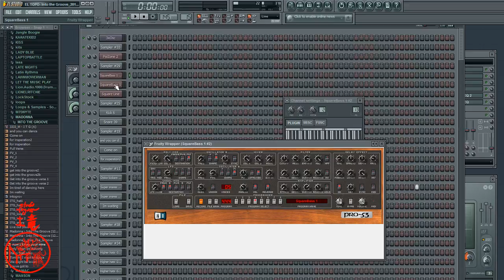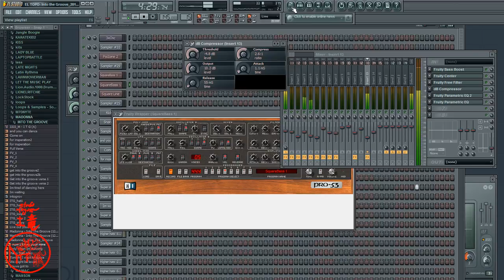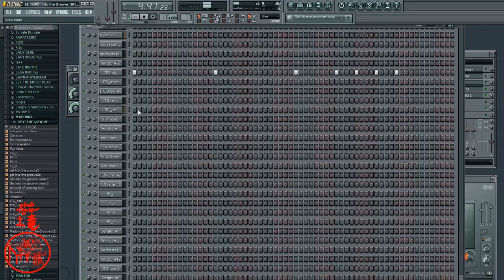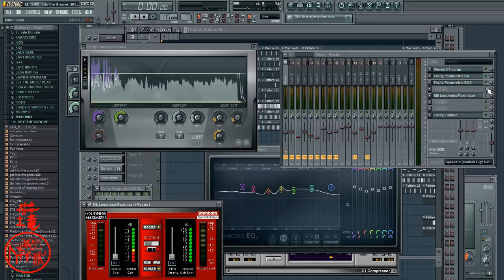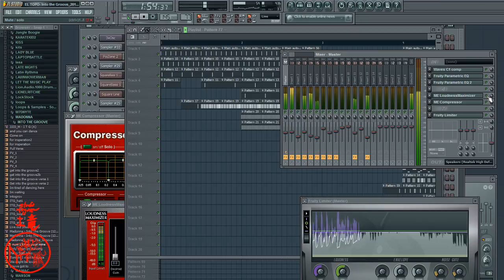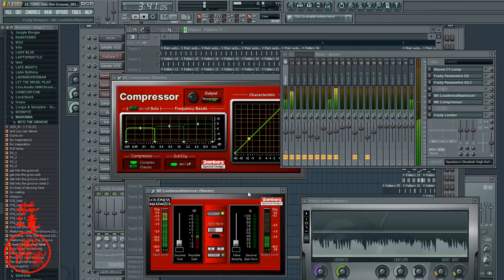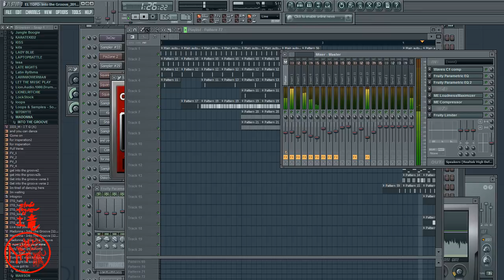You are watching